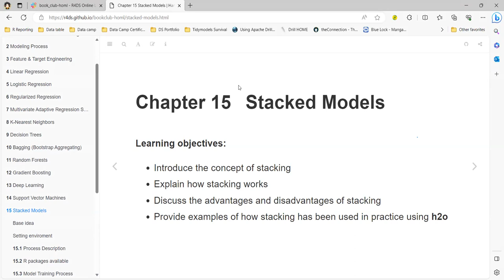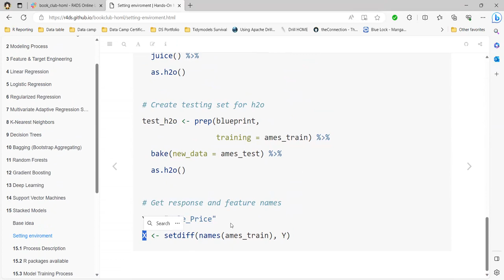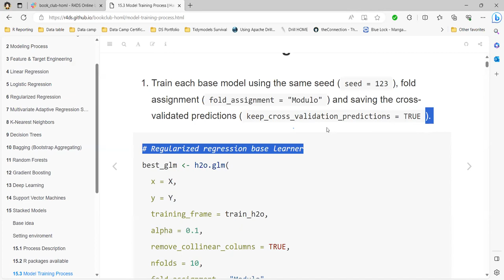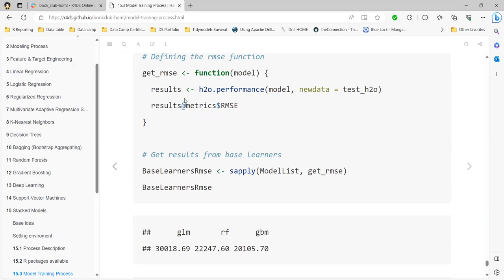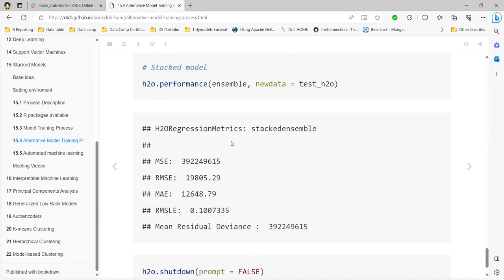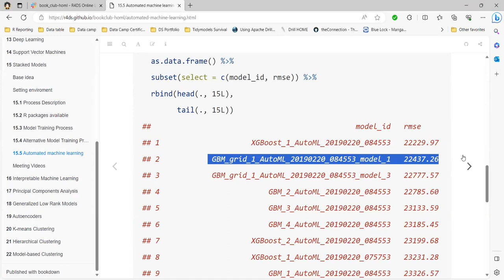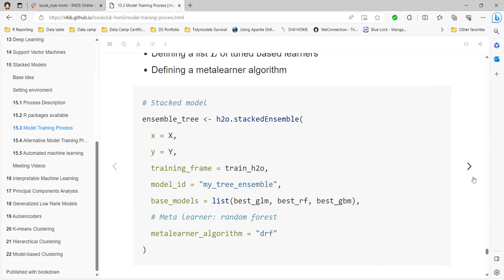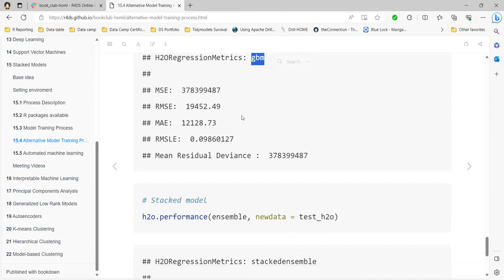Hands-On Machine Learning with R: Stacked Models (homl01 15)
Angel Feliz leads a discussion of Chapter 15 ("Stacked Models") from Hands-On Machine Learning with R by Bradley Boehmke & Brandon Greenwell on 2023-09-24, with the R4DS HOML Book Club, Cohort 1.